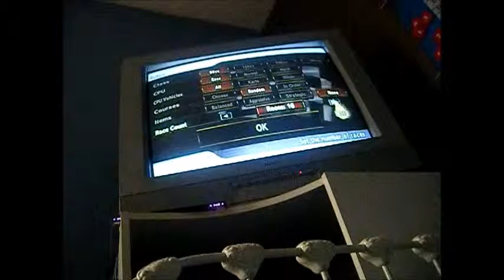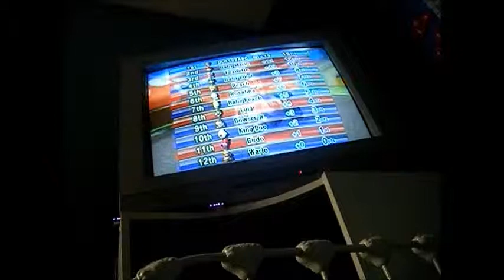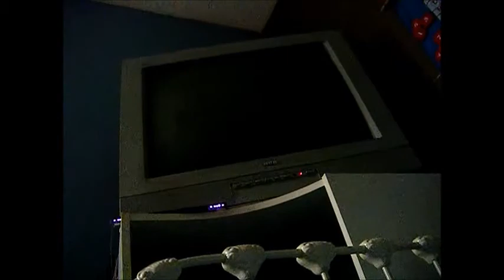Let's Play Vs Mode On Mario Kart Wii Part 1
Do Wanna See All The Races In Mario Kart Wii? Well Your In Luck.

Enjoy :D